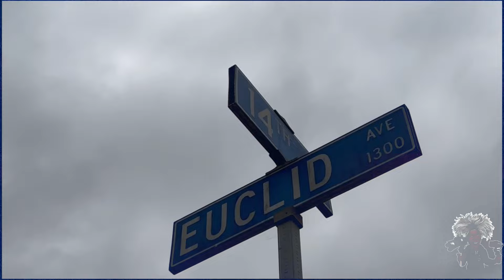The Criminal Side of Addiction: Meth User Arrested for Illegal Online Activity in Long Beach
This guy was possibly high as a giraffes azz because he was all over the place and could not be still for one second. He spewed nothing but lies and excuses for his behavior. He had flaked on the meet up but he ends up coming to meet someone else but i asked him about the girl "that age" only